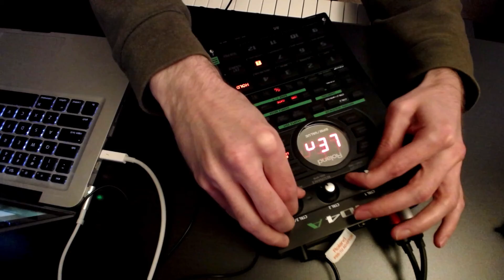Losing It - SP404a chillhop glitchy jam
Cheers!